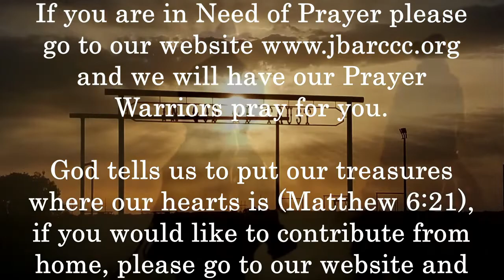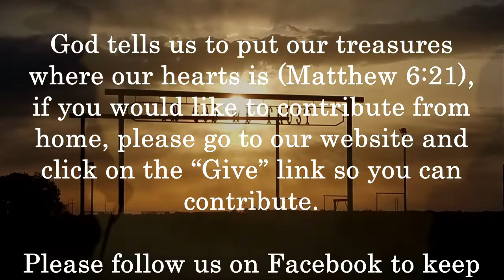January 9, 2022 Stuck In The Mud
"Stuck In The Mud" message by Reggie Stewart

Today's Scriptures: Philippians 3:13, Genesis 19:12-26, Matthew 19:29, Ephesians 2:4, Romans 5:8, Ephesians 2:8-9